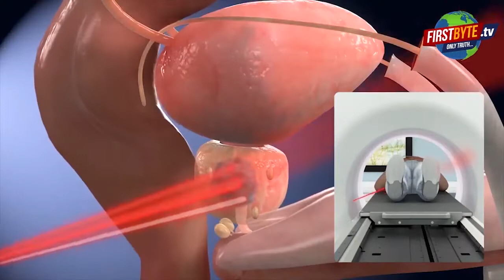पार्षद जुबैर अंसारी कीं सनसनीख़ेज़ हत्या का जल्द होगा ख़ुलासा - पुलिस कप्तान ।।